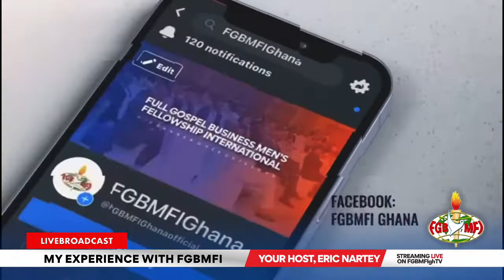MY EXPERIENCE WITH FGBMFI ONLINE TV SHOW